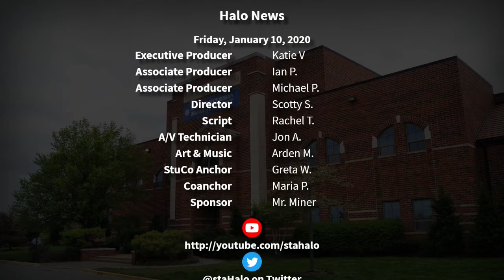The Halo Morning Show 1/10/20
Morning announcements and more for Friday, January 10th, 2020